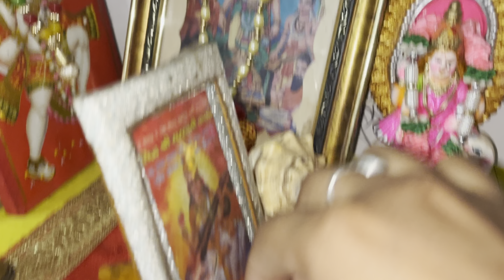Aaj Mast Drum Stick Banaya 👌 👌||Pizza party with Family🥳🥳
Aaj Mast Drum Stick Banaya 👌 👌||Pizza party with Family🥳🥳@JAIGAURAV07 familyvlog drumsticks vlog middleclassfamily comedy pizza family explorepage @vijayriyavlogs4906